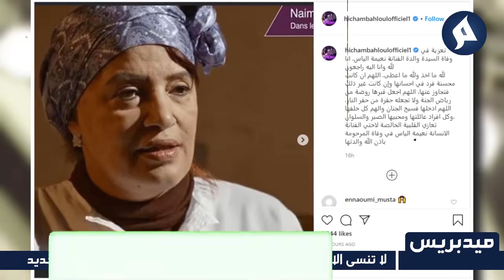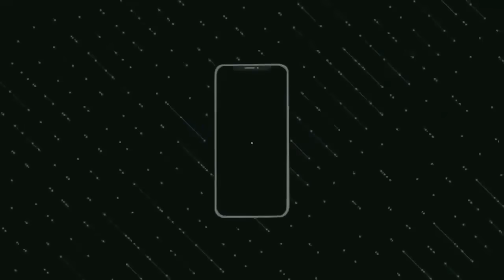عاجل : الموت يفجع الفنانة نعيمة الياس وهده هي التفاصيل